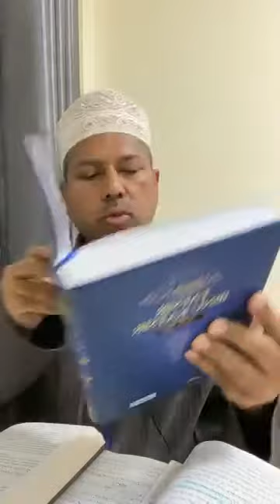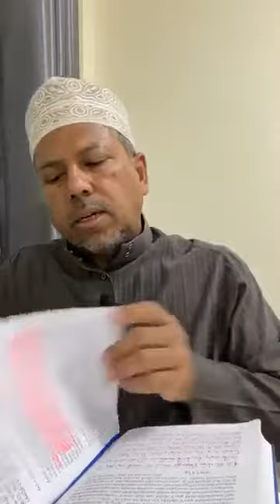3. Q.S. AN-NAML Ayat 4-7 - Kuliah Tafsir - Ustaz Datuk Dr Zahazan Mohamed DPSM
Bagaimana Allah SWT. mengurniakan kelebihan iman & Kasyaf pada sebahagian manusia macam harithah b malik ra hingga dapat melihat syurga & neraka